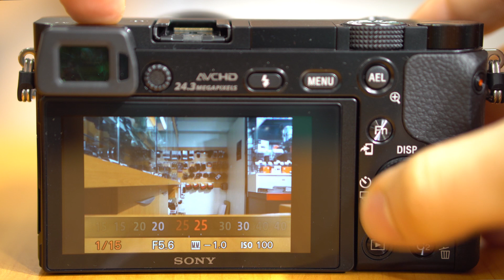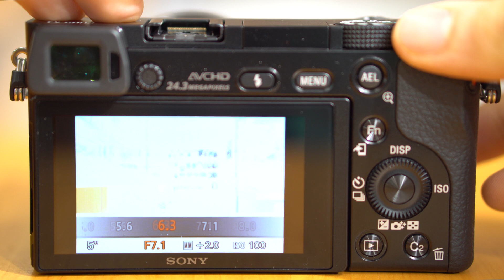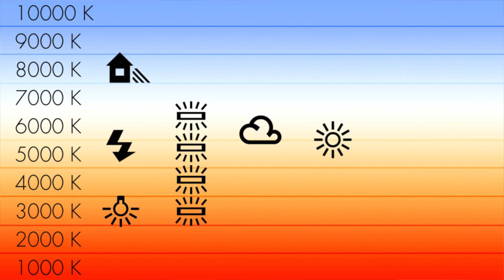Comment faire des photos de noël? [marché de noël, photos de nuit, sapin...]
Dans cette vidéo, nous vous donnons un ensemble de techniques pour faire des photos de noël réussies.